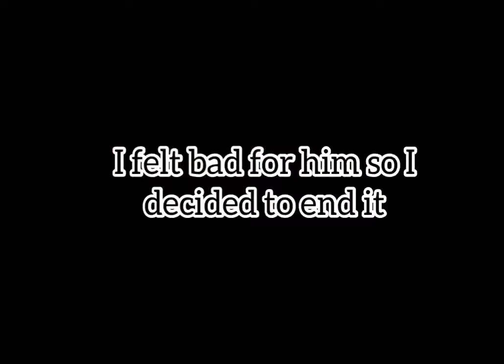CAN 2 PC PLAYERS STOP FOR ROBBING MORE STORES? ROBLOX MANHUNT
🔔Make sure you guys turn on the notifications on for you to get notified when I upload a new video!